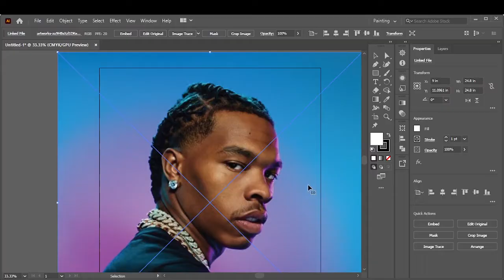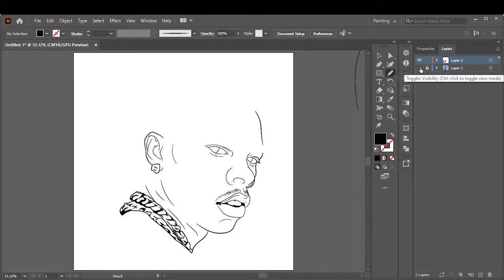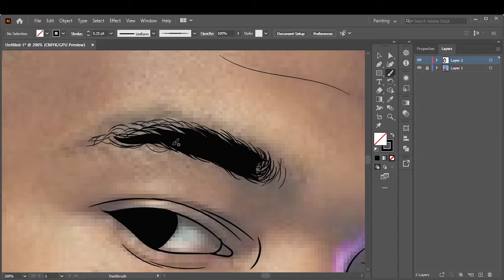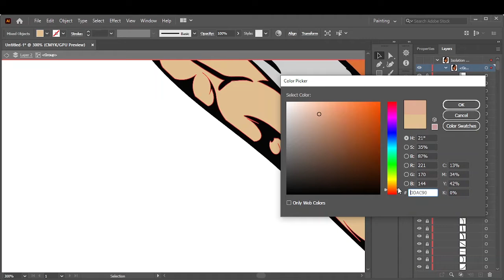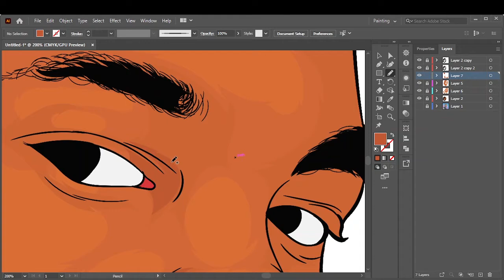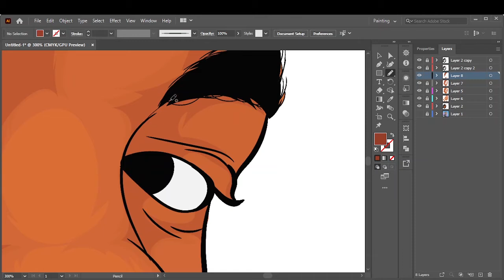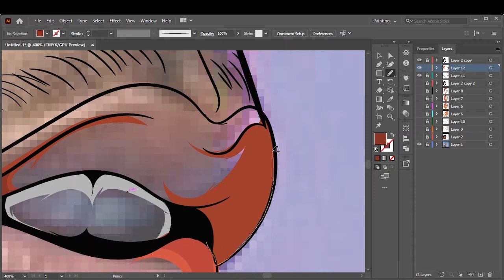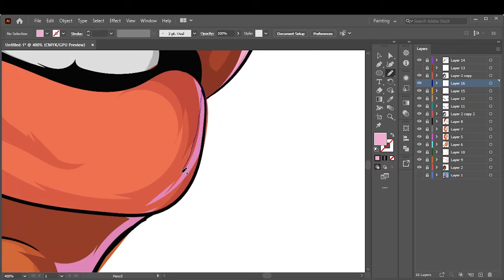HOW TO CARTOON YOURSELF//ADOBE ILLUSTRATOR//VECTOR ART-LIL BABY